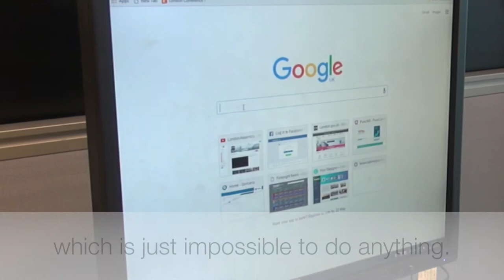Digital connectivity in London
The London Assembly Regeneration Committee publishes a short report on digital connectivity in London. We hear from a Rotherhithe resident, a Southwark Councillor and fibre broadband provider to hear their views. You can read the report and its recommendations